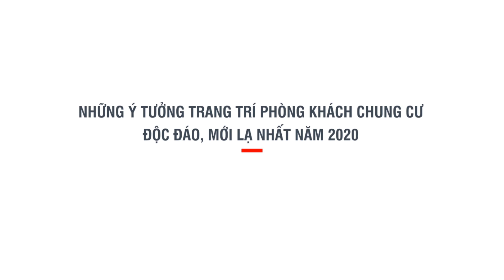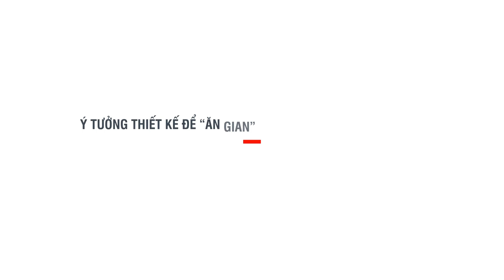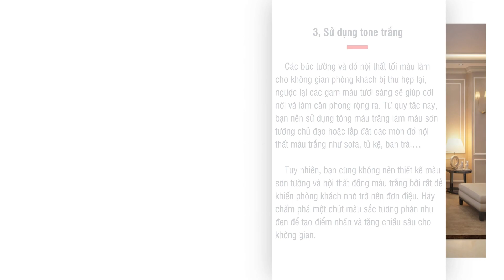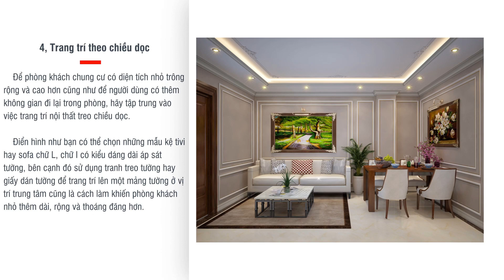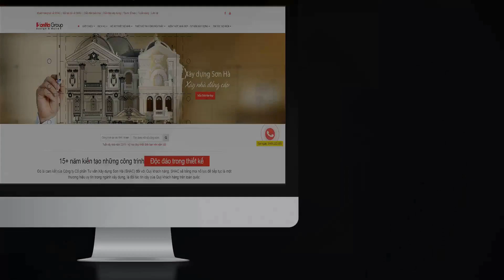Những ý tưởng trang trí phòng khách chung cư độc đáo, mới lạ nhất năm 2020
Trong cuộc sống hiện đại của đô thị, vấn đề nhà ở luôn là nhu cầu bức thiết. Ngày nay, những căn hộ chung cư với diện tích nhỏ vẫn được rất nhiều gia đình lựa chọn. Làm thế nào để không gian nhà ở hạn chế đó cũng có thể mang lại cảm giác rộng rãi? Để ta tự tin hơn khi tiếp đãi bạn bè. Hãy thử những ý tưởng trang trí phòng khách chung cư độc đáo, mới lạ nhất năm 2020 để áp dụng ngay cho ngôi nhà của mình.

1- Biệt thự Pháp 4 tầng, mặt tiền 15m tại Tp. Vinh, Tỉnh Nghệ An
2- Biệt thự Pháp 3 tầng, mặt tiền 13m tại Tp. Thái Bình, Tỉnh Thái Bình
3- Biệt thự Pháp 3 tầng, mặt tiền 16m tại Móng Cái, Tỉnh Quảng Ninh
4- Biệt thự Pháp 3 tầng, mặt tiền 17m tại H. Hoành Bồ, Tỉnh Quảng Ninh
5- Biệt thự Pháp 6 tầng, mặt tiền 6m tại Tp. Biên Hòa, Tỉnh Đồng Nai

 🏢 VP Hà Nội: Số 4/172, Ngọc Hồi, Thanh Trì
 🏢 VP Quảng Ninh: Số 289 Giếng Đáy, Hạ Long
 🏢 VP Sài Gòn: Số 45 Đường 17 khu B, An Phú, Quận 2
 🏢 VP Đà Nẵng : Số 51m đường Nguyễn Chí Thanh, P. Thạch Thang. Quận Hải Châu
 🏢 Xưởng nội thất: Số 45 Thống Trực, Nam Sơn. Kiến An, TP. Hải Phòng